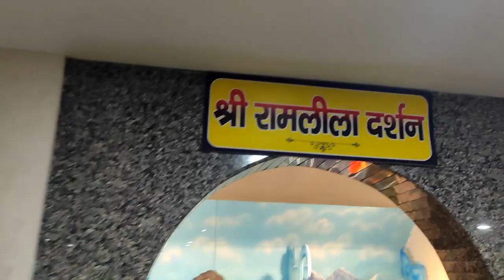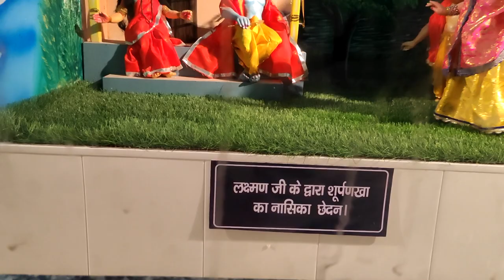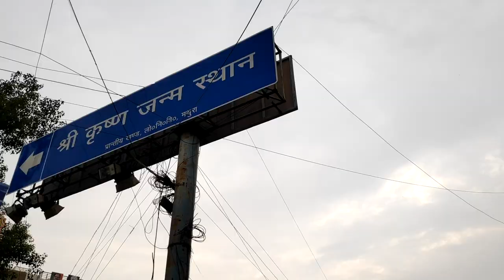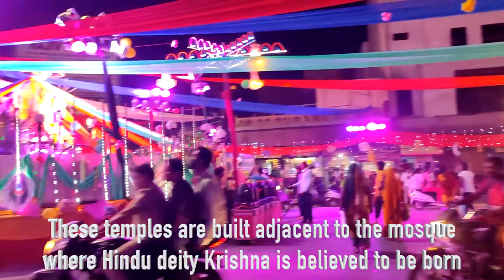Vrindavan Budget Tour | How to Visit Vrindavan Mathura | Family Trip Plan | Places No Carona 2021 E7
Today in this video You will watch Char Dham mandir which is Famous of Lord Krishna for bhagwat katha and for Raja Balram .

The real king of Vrindavan was Balram , not Krishna because Krishna left vrindavan but Balram lived in Vrindavan till end.

You have to give 2 to 4 hours to watch those temples.
There is no Entry Fee in Both temple but they do not open 12 to 4 pm .

All Videos